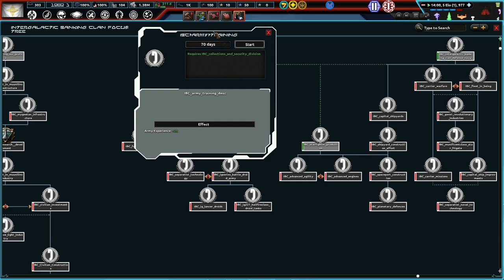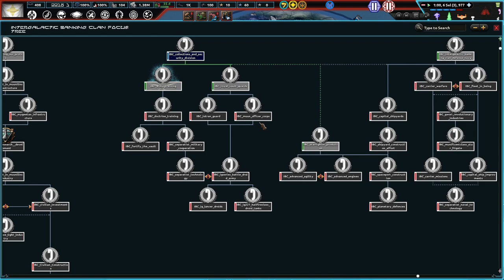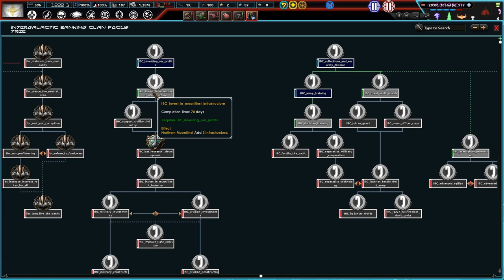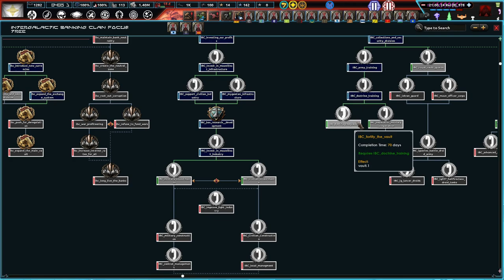Rush Clovis Will Save The Galaxy! Hoi 4, Star Wars: Palpatine's Gamble Intergalactic Banking Clan #1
Rush Clovis will be our leader of the Intergalactic Banking Clan. The Republic needs to be taken down a notch or two! With our vast wealth, we will amass a mighty army and smash the corrupt and decadent republic!

Mods Used: Palpatine's Gamble (ALPHA), Player-led Peace Conferences, State Transfer Tool Mod